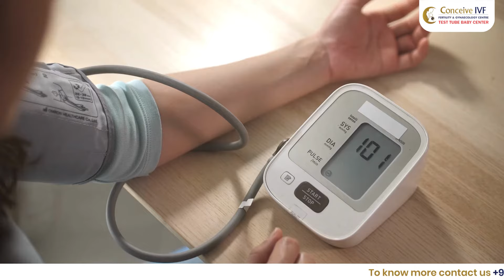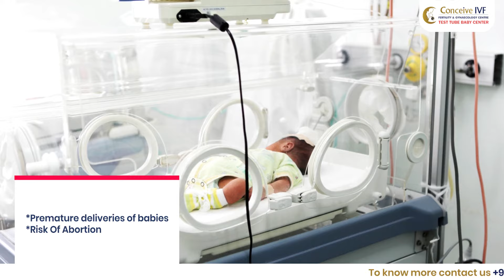What happens if PCOS is left untreated? (Detailed Video)- Dr. Madhuri Roy, Conceive IVF, Pune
Untreated PCOS can lead to complications and hospitalization. PCOS can become a serious issue if left untreated, and all of the symptoms you are experiencing can lead to other health risks such as cancer, acne scars, and heart disease if you do not see a doctor and receive treatment. Other health issues that may arise include sleep apnea and difficulty conceiving. At Conceive IVF, an ISO 9001-certified center, we focus on providing you with supportive, personalized care at every step of your journey toward becoming a parent. We have some of the best and most highly trained fertility consultants in the country and use European Standard IVF technology, a multidisciplinary, patient-centered approach.

Related Serches :
Is PCOS a serious problem?
Can PCOS damage ovaries?
Does PCOS get worse over time?